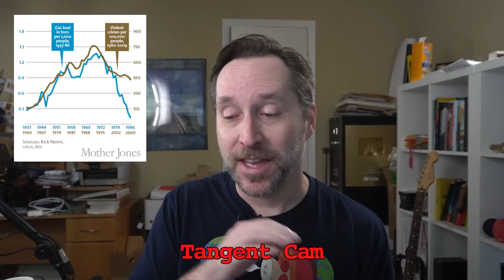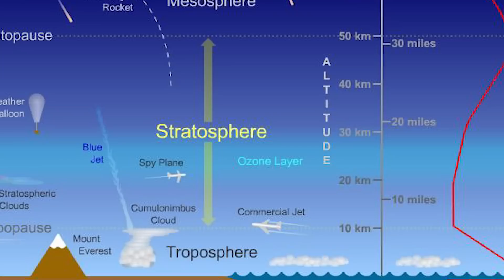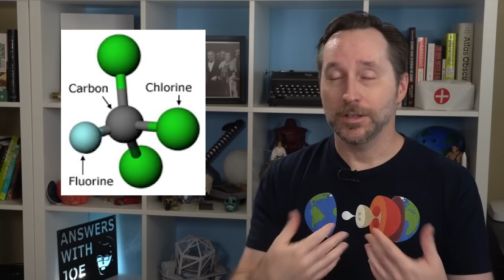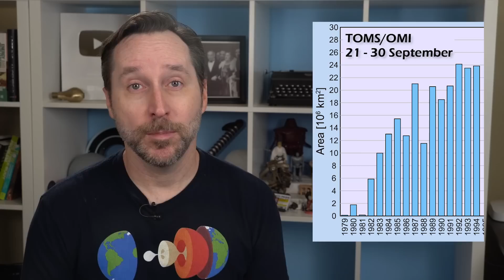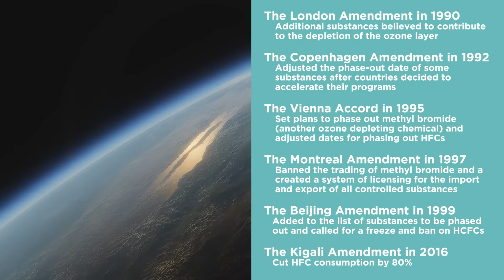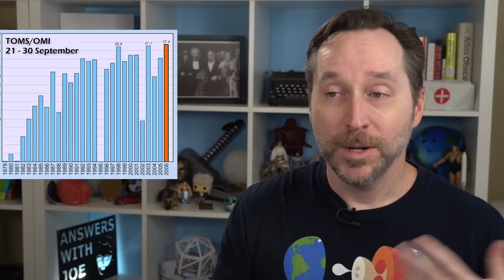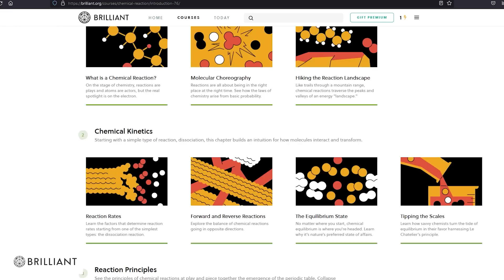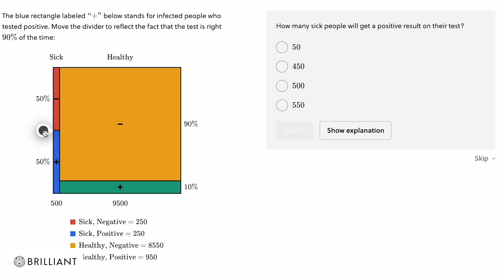The Climate Crisis We Already Fixed (And What We Can Learn From It)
The Montreal Protocol was an international agreement designed to stop the destruction of the ozone layer, and it worked. So why did this one succeed when so many other climate agreements failed? Today we take a look at the ozone situation, the science of why it's an issue, and how the Montreal Protocol is working to reverse the damage.

TIMESTAMPS
0:00 - The Montreal Protocol
1:05 - CFC's and the Ozone Hole
2:58 - Tangent Cam
3:50 - The Uses of CFC's
4:52 - Ozone-Chlorine Chemistry
7:25 - Discovering The Ozone Hole
9:45 - Montreal Protocol Provisions
10:43 - Green (?) Alternatives
12:00 - Rage Cam
12:38 - Ozone Layer Recovery
13:30 - Why Was the Montreal Protocol Successful?
15:23 - What Can We Learn?
16:28 - Today's Sponsor - Brilliant